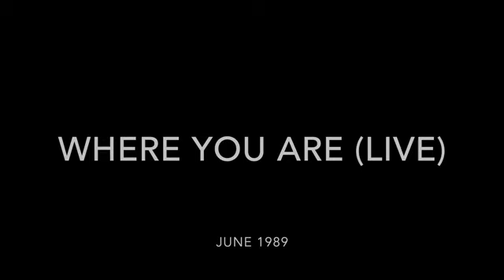Cliff Richard - Where You Are ( Live Mission '89)